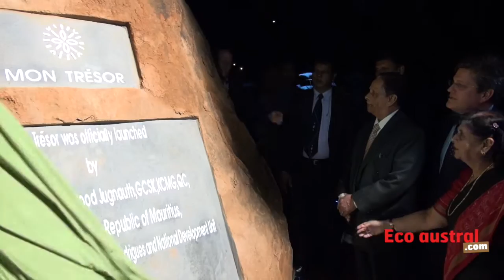Mon Trésor : la Smart City du groupe mauricien Omnicane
Créer un mégaprojet comprenant des espaces de bureaux et un développement résidentiel tout en se positionnant comme un hub aérien pour de grandes entreprises logistiques internationales, tel est le défi relevé par le groupe  Omnicane. Appelé Mon Trésor, il s'agit de la smart city lancée par ce groupe mauricien.
Respectant les normes environnementales, énergétiques et d'occupation des sols les plus strictes, Omnicane a séduit la Banque Européenne de Développement qui a décaissée 100 millions de dollars pour appuyer ce projet.